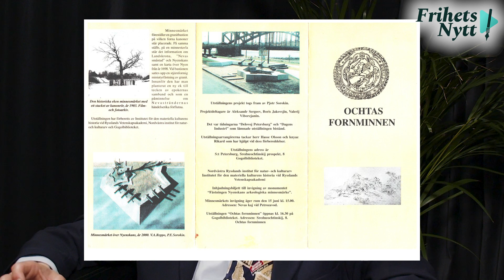Det djupa samtalet med Rikard högberg - "Min resa för att krossa kommunismen"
Vi tog oss ett samtal med Rikard Högberg om hans liv och äventyr i bl.a Ryssland.